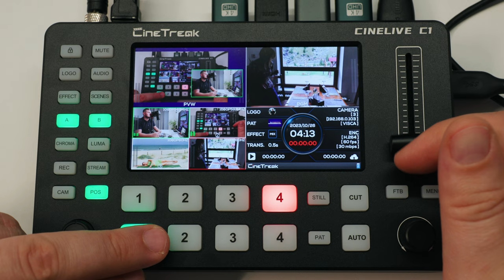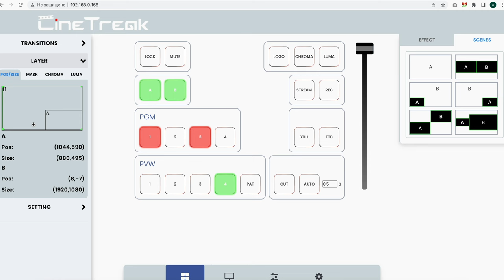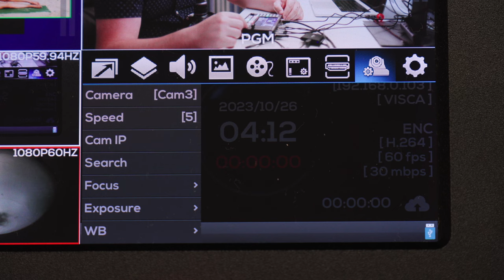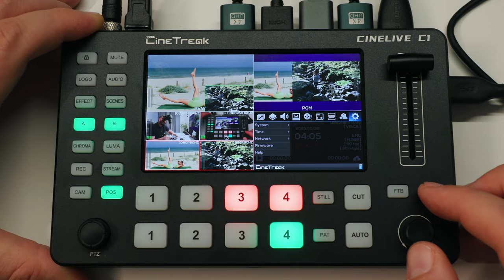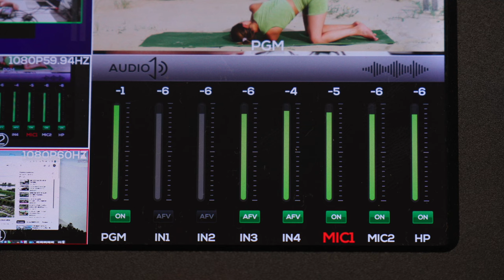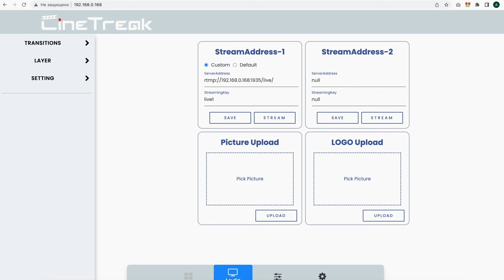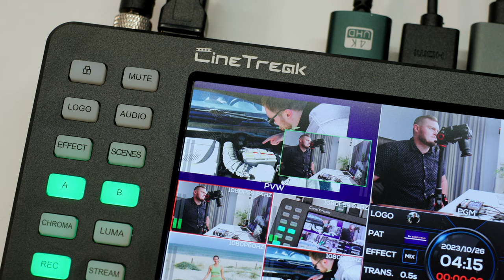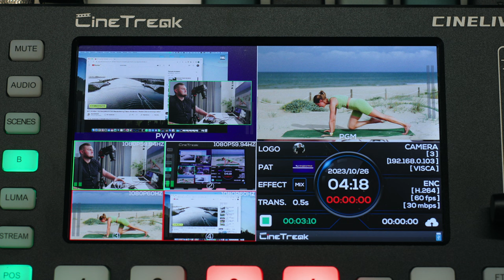ВЫБРАСЫВАЙ свой Atem Mini Pro! Наконец-то удобный пульт - CINETREAK CINELIVE C1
🎵 Artlist
✅ 2 БЕСПЛАТНЫХ месяца по ссылкам ниже при регистрации на Artlist и ArtGrid:

Сегодня я хочу вам рассказать о действительно добротном видеомикшере, который обладает всеми функциями популярного BlackMagic Atem Mini Pro, но при этом гораздо качественнее сделан, собран в металлическом корпусе, имеет большой удобный экран и бОльшие возможности по коммутации, может управлять PTZ камерами и стоит при этом адекватных денег. Называется этот видеомикшер Cinetreak Cinelive C1, ну и давайте оценим, на что он способен.